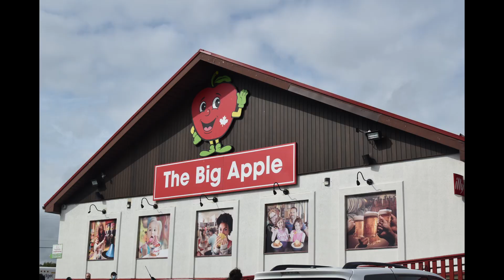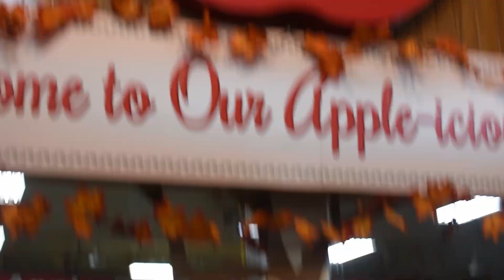Pinay Canadian Couple's Thanksgiving Weekend Activities.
We enjoyed going to Primitive Designs in Port Hope, Big Apple Farm Ontario and Chris' family for Thanksgiving dinner.  The fall colours are bursting along the roadsides. Ang ganda talaga!. Time to close their cottage and take out the boat out of the water kasi mada-damage sa winter at nagiging frozen ang lake.